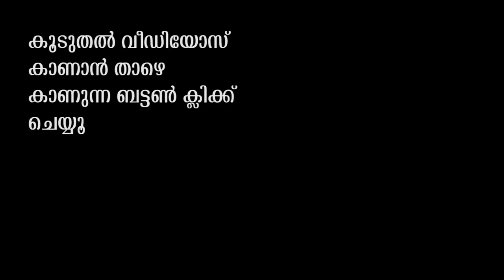Amazing wedding photography Athirapally Waterfalls | വൈറലായി ആതിരിപള്ളിയിലെ കിടിലന്‍ ഫോട്ടോഷൂട്ട്‌